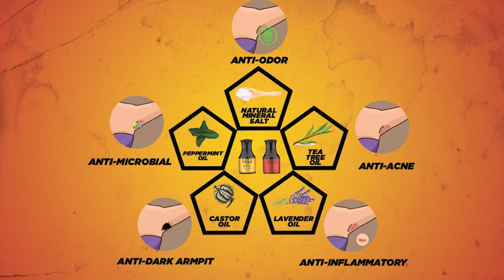Punca Sebenar Faisal Halim Menganjing Mamadou Samassa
1) Wangian Wild Cranberry bau buah buahan.

2) 50ml (boleh tahan sehingga 4 bulan bergantung kepada penggunaan)

3) Spray type (Boleh share & hygenic)
- Kalau roll on orang lain takleh pakai, kalau ada infection ketiak sebelah kiri boleh merebak ke sebelah kanan.

List of ingredients:
1) Natural Mineral Salt (Menghalang bau)
2) Tea tree oil (Mengelakkan Jerawat dari tumbuh di ketiak)
3) Lavender Oil (Anti-inflammasi - mengelakkan ketiak pedih)
4) Castor Oil (Menghalang ketiak dari gelap akibat shave)
5) Peppermint Oil (Anti-microbial)

Yang paling BEST, TYAX ada 30 days Money Back Guarantee. If lepas pakai deodorant still ada bau bdan lepas dah pakai secara konsisten selama 30 hari akan dapat balik duit.